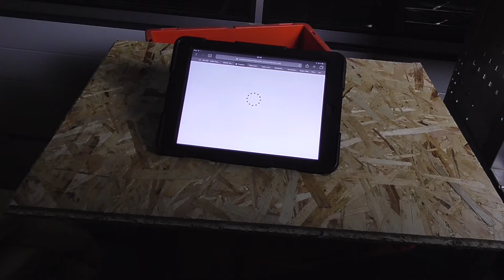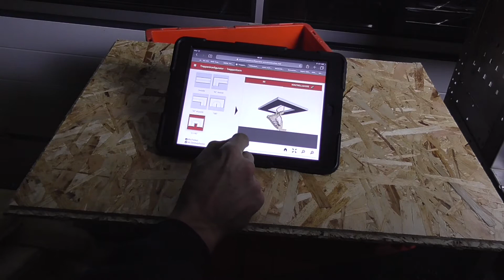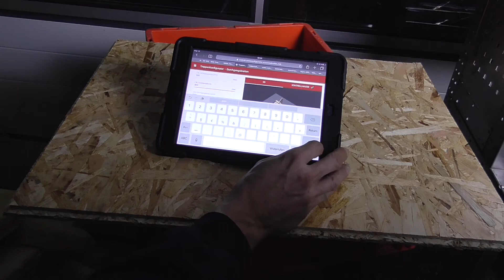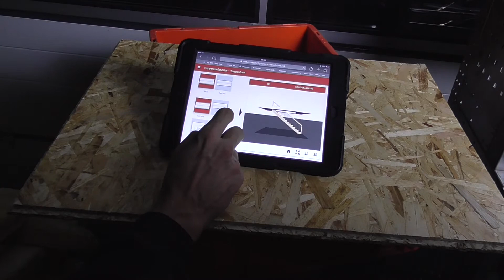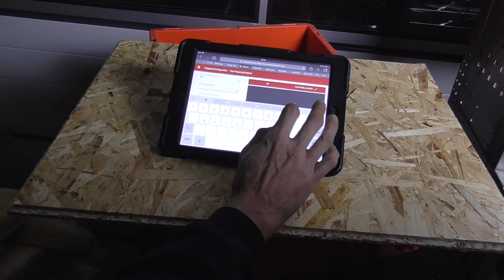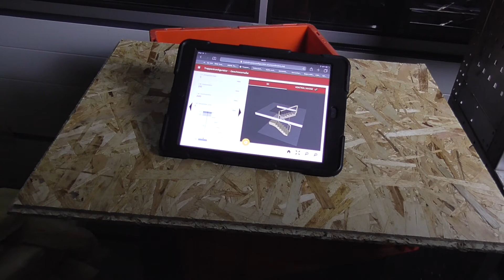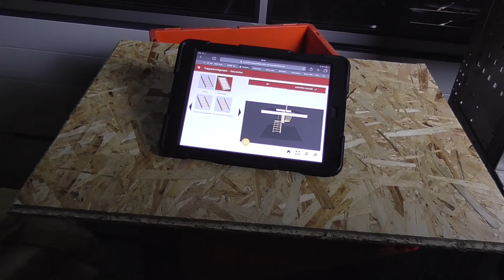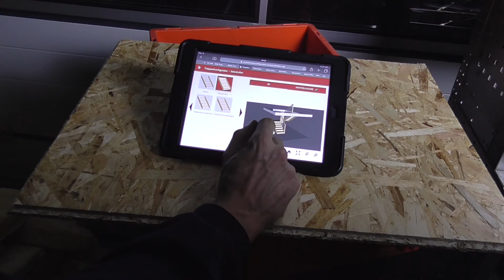Unser Werkstattbau #2 - Treppe planen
Willkommen  bei den Allroundbastlern.
Wir bauen unsere Werkstatt. Baubeginn war im Dezember 2017.
In diesem Video bauen wir weiter und planen eine Treppe für
unser Treppenhaus.

Als Amazon-Partner verdienen wir an qualifizierten Käufen.